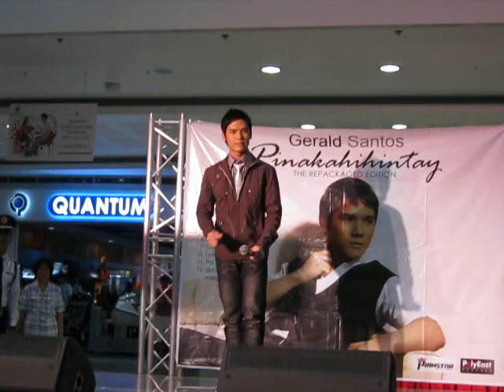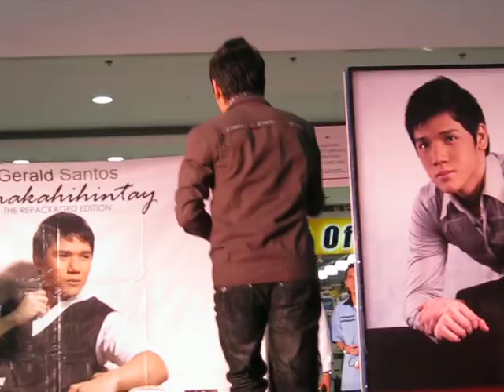GERALD SANTOS - SM Center Las Piñas Mall Tour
GERALD SANTOS - SM Las Piñas Mall Tour Feb 19, 2011